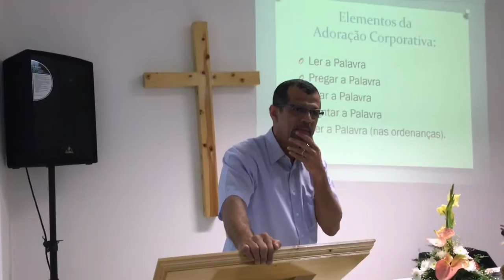Centralidade das Escrituras Parte 10